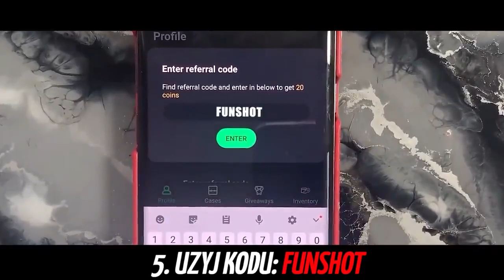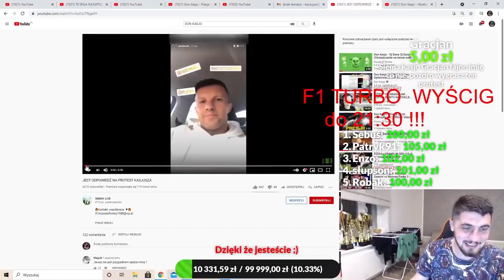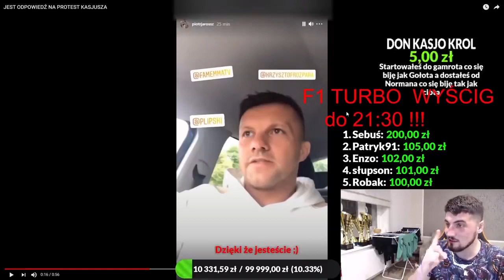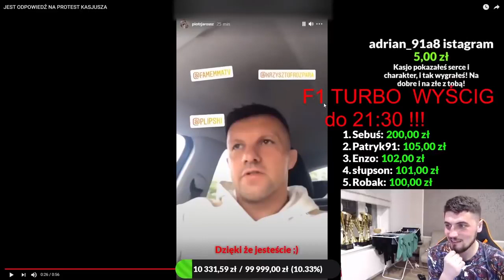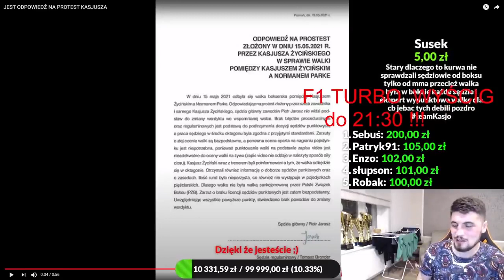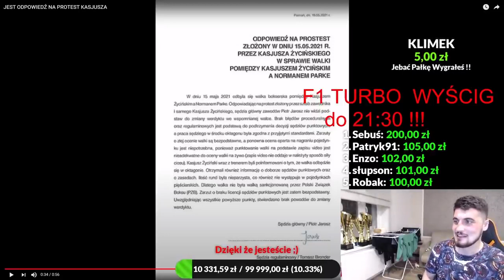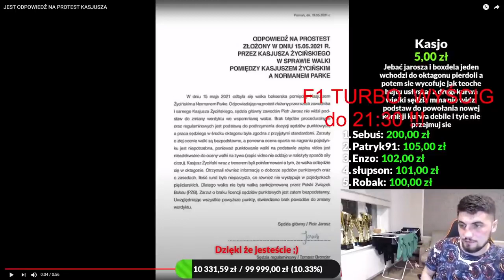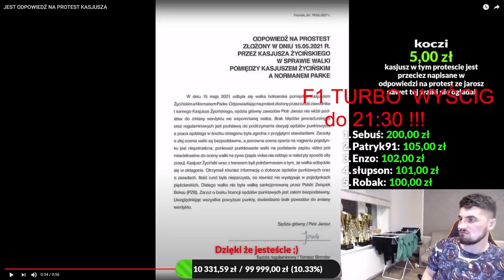DON KASJO O ODPOWIEDZI JAROSZA NA WERDYKT! śmieje się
Zapraszam do zostawienia suba oraz łapki w góre jak sie spodobało!

Fame Mma, boxdel, Wojtek Gola, Kruszwil, Śmieszne Shoty, Amadeusz Ferrari, Adrian Polak, Mahonek,
Rafatus, gural, Malczyńscy, Kamerzysta, Mateusz Kaniowski, Winny Live, MMA-VIP, TheNitroZyniak,
Arkadiusz Tańcula, WATAHA - Krulestwo, Don Kasjo, B'Killer FM, Mandzio, THEUNBOXALL, ebe ebe,
Polska Rodzinka, Medusa Official, guralek, B'Killer, Isamu, gimper, cypisolo, TobiaszGaming,
MAHONEK X PONTON, Wini, PaszaTV, Geluś, Sztos Shoty, Blacezard, Bystrzak TV, Dostawca Shotów,
Seb4, FAME NEWS, izak LIVE, TVreklama, MMA-bądź na bieżąco, MMAPLtv, Arab, Jacek Murański,
Mateusz Murański, Wardęga, Dawid koks TV, Merghani, Multi, nitro, TEAM X, HYPE MMA, Sergito,
Marcin Dubiel, EKIPA, Friz, Wersow, Tromba, murcix, Mini majk, Mikser, Poczciwy Krzychu,
Natsu, EKIPA WK, WKDZIK PL, WarszawskiKoks, Norman Parke, Marta Linkiewicz, Krycha, Lupa,
Popek, Marcin najman, Paris platynov, Tomek Olejnik, Robalini, Short Shoty, Rafonix,
daniel magical, jaca, gocha, tajfun, Śmieszne telefony, Kanał sportowy, FightsportPL,
wiewiór, bestia piechowiak, ytShore, bonus bgc, warszawski dresik, dawid malczyński,
marcin malczyński, Takefun, leksiu, yoshi, RealnewsPL, Cinek SHOTYzLIVE, Duzy w maluchu,
PatecWariatec, Konopskyy, Krzysztof Gonciarz, Proboszcz Proboszcz, k3wcio, Taksi ZRT,
buzka, Kamperr, zenciak, kali, ztrolowany, sajek, rado, dymy i aferki, odshoty